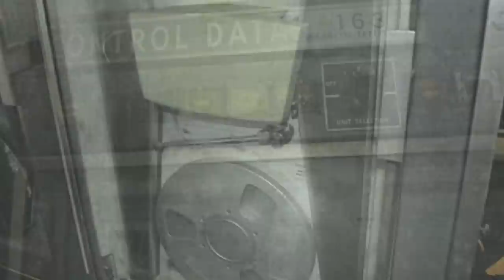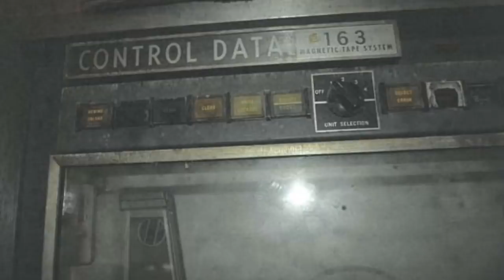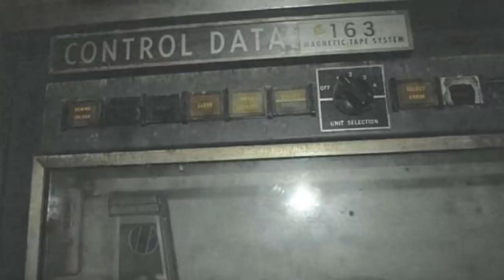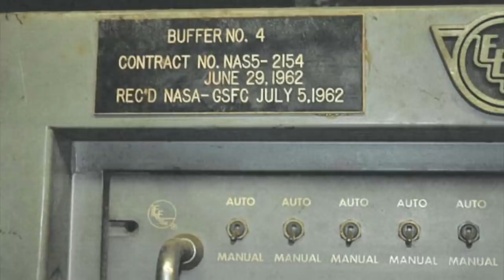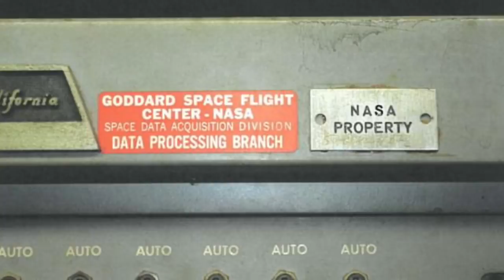The Lost NASA Apollo Tapes Found In A Garage That NASA Demanded Be Destroyed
The lost NASA Apollo tapes found in a garage that NASA demanded be destroyed. Today, we take a look at the lost NASA tapes that were discovered inside a garage.

In 2017, newly released documents revealed that a collector in Pittsburgh had among his collections two Apollo-era NASA computers as well as hundreds of tapes.

These tapes may have had a link to unknown information relating to the exploration of space, but we’ll never know now, since NASA ordered the tapes to be destroyed. It is believed that the collector who stored the computers and tapes in his garage died in 2011.